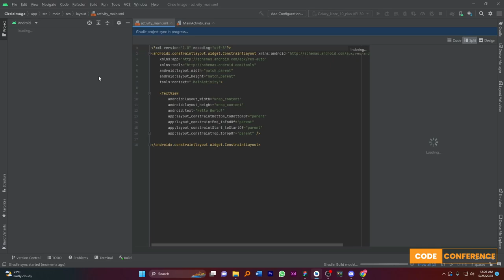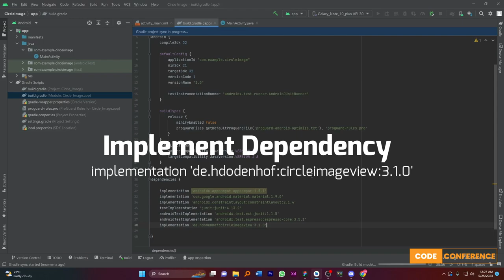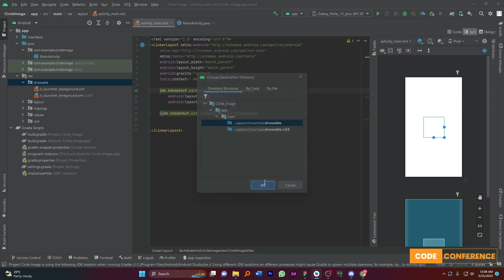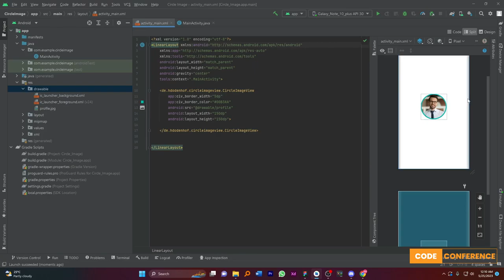How to make circle / round image in android studio || Code Conference || Android Tutorial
A CircleImageView in Android is a custom ImageView that displays an image in a circular shape. It provides a visually appealing way to present images with rounded edges, commonly used for profile pictures, icons, or avatars.

The CircleImageView can be implemented in Android Studio by adding the appropriate library dependency and including the view in the XML layout file. By setting the desired width and height, along with an image resource, the CircleImageView will display the image with a circular shape.

Optionally, the CircleImageView can be customized further by adding a border around the image. This allows for additional visual enhancements, such as changing the border color and thickness.

In summary, a CircleImageView is a convenient and aesthetically pleasing way to present circular images in Android applications, adding a touch of elegance to the user interface.